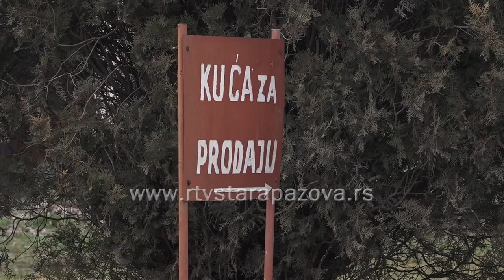Ponuda i cene kuća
Sa 3 urbana i 7 seoskih naselja od stambenih objekata svakako da prednjače kuće u Opštini Stara Pazova. ponuda je velika, potražnja se razlikuje od mesta do mesta, a cene se kreću od 250 do 400e po kvadratu.